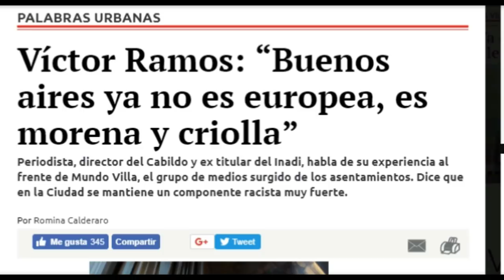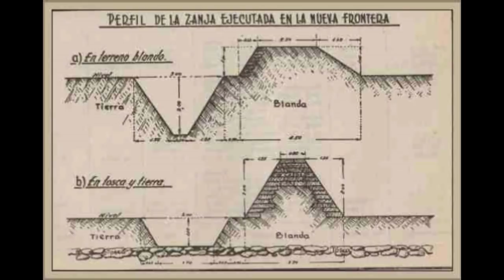Los españoles se robaron todo: Hablemos de la conquista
La historia sesgada de la conquista de América: Los juáits no son el diablo.